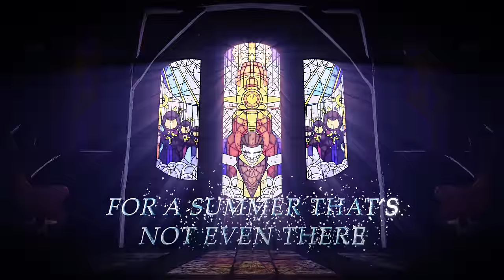FROSTPUNK RAP BATTLE - Faith vs Order | Dan Bull vs The Stupendium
Last year, I made a song about the awesome survival strategy game Frostpunk, and so did The Stupendium. This year, the game’s creators 11 bit studios have pitted us against each other in a mighty rap battle of the opposing purposes of Faith and Order. "A Purpose for New London"

► Get the song on Google Play: SOON

CREDITS:
Words: The Stupendium, Dan Bull
CaptainBaconz (@CaptainBaconz)
AbiG666 (@_AbiG666_)
General Ayatomi (@GeneralAyatomi)
Scott (@GayNightStand)
Nick J Henderson
Lizzy C Jones